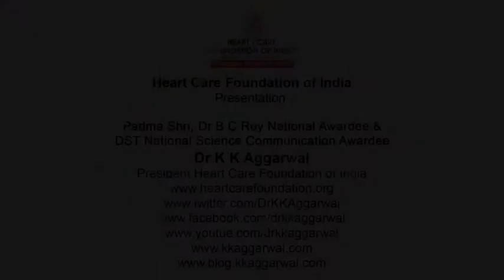Janki, SM Heart Care Foundation Fund, PDA VSD